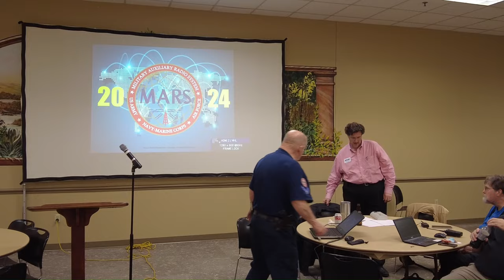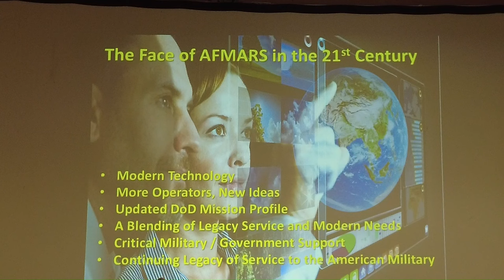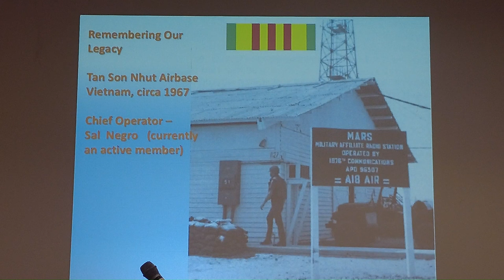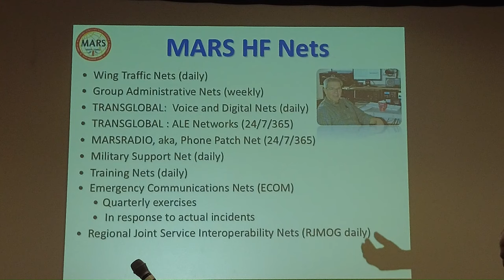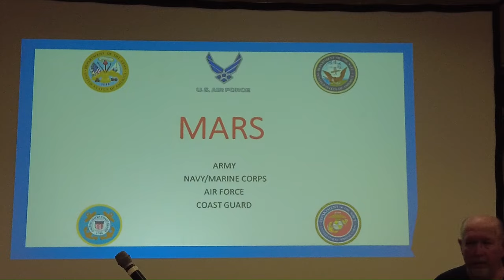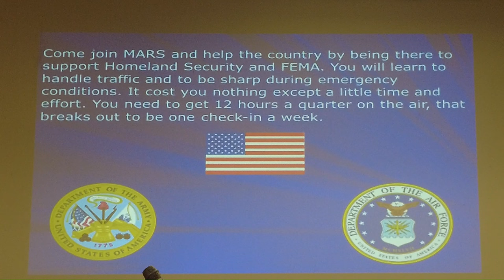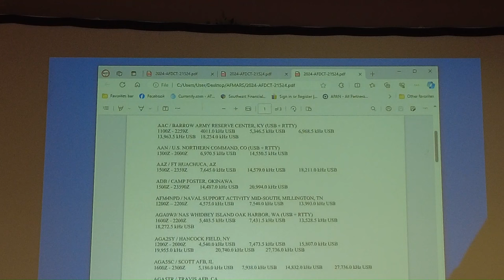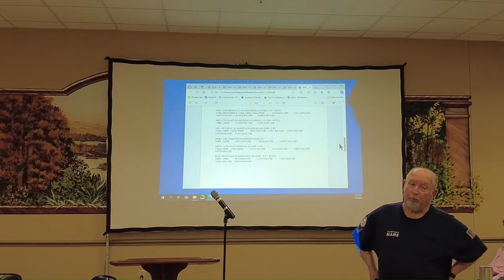Presentation April 9 2024 MARS Armed Forces Day